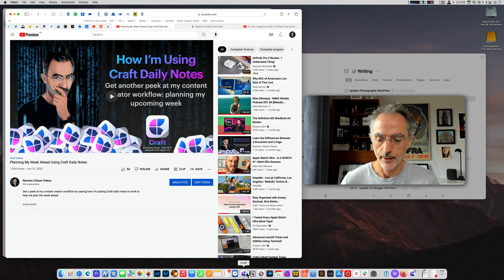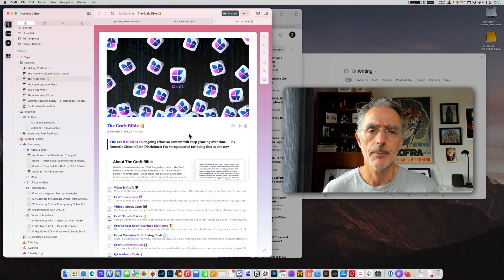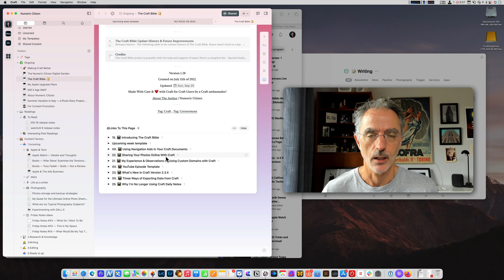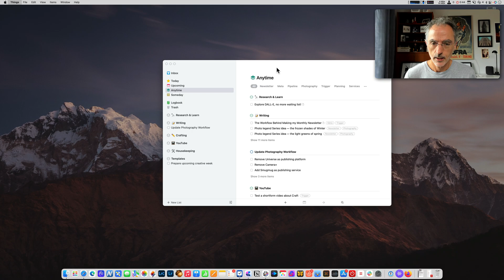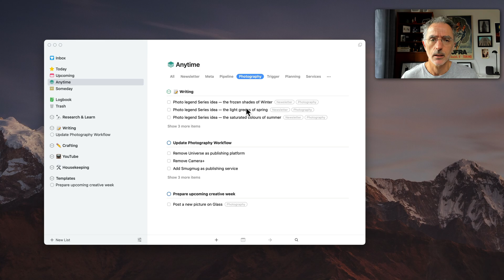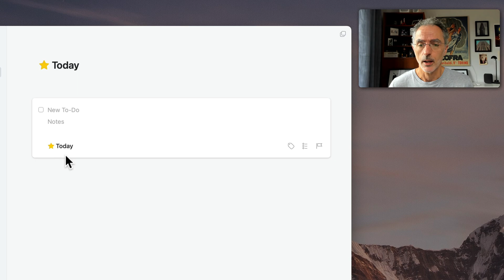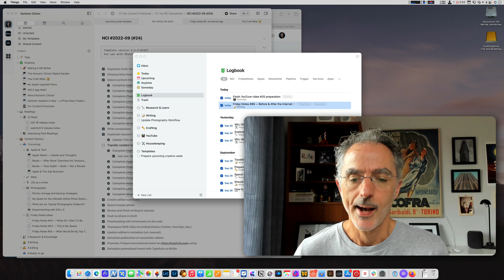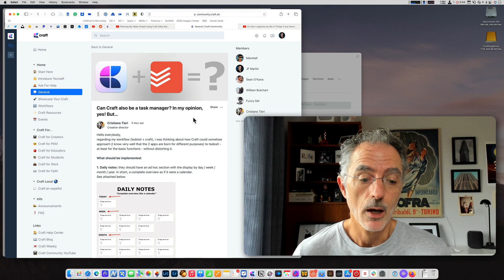Why I’m No Longer Using Craft Daily Notes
Up until now, I was relying on Craft for planning my week ahead using Daily notes, but it's no longer the case, thanks to Things 3 task manager.